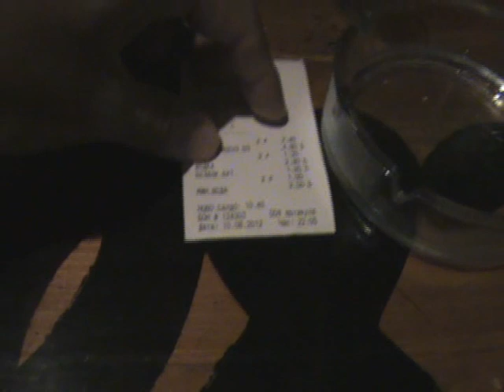Global Village 2: Eurotrip (part 5)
A whole video of our seventh day of Eurotrip, when we go out partying in Burgas.